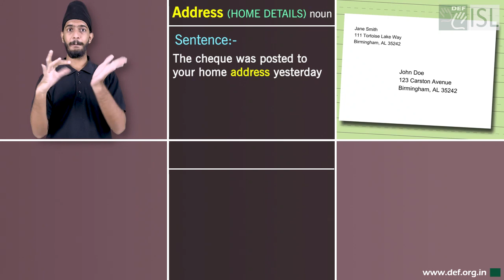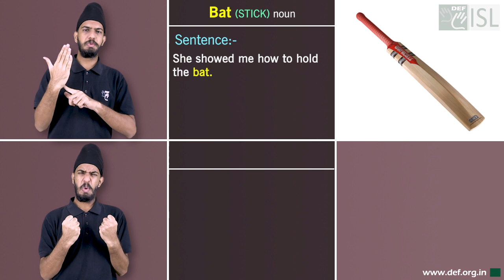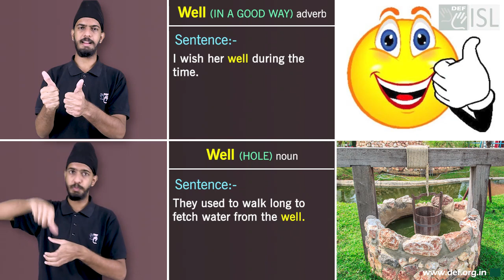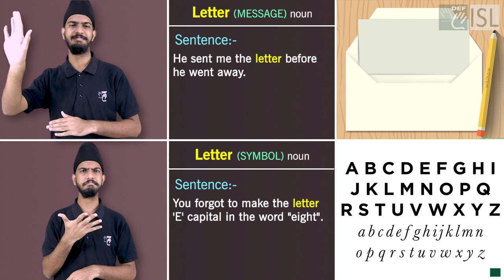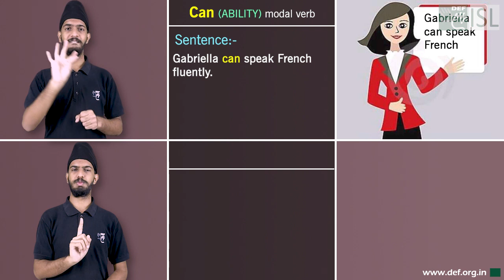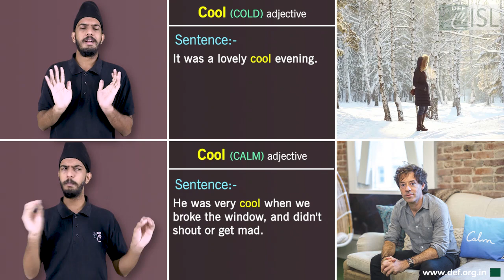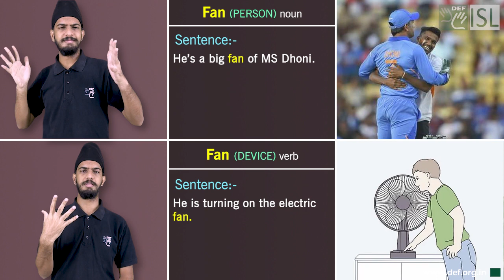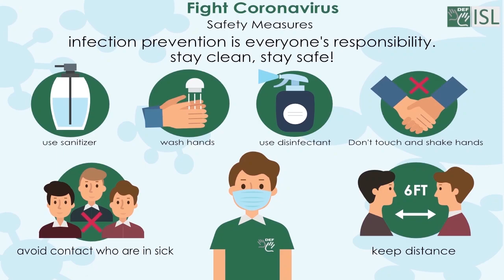Homographs (Indian Sign Language)